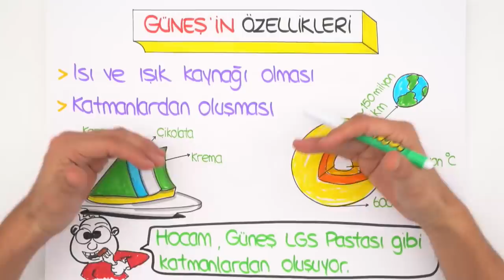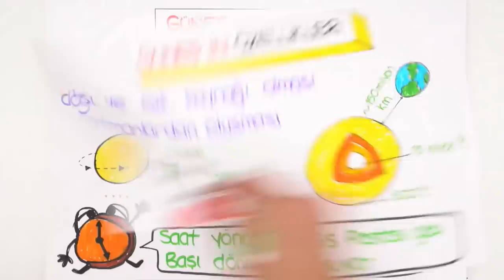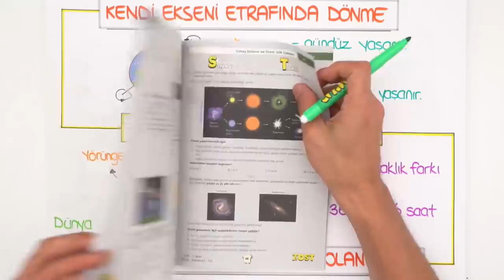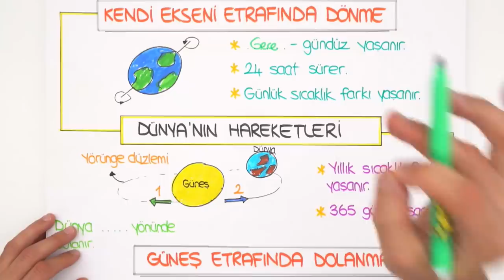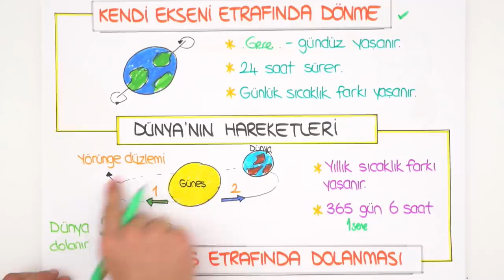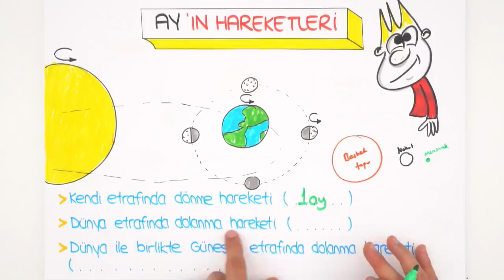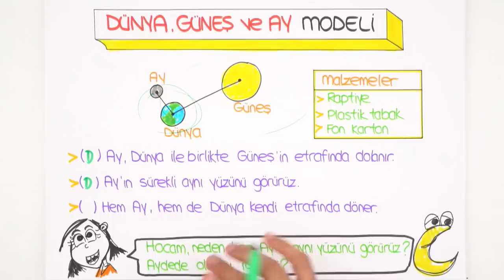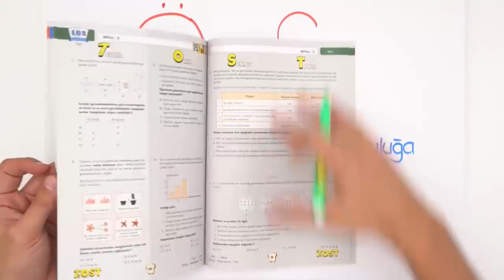Mevsimler ve İklim | 7'den 8'e Hazırlık Kampı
7'den 8'e hazırlık kampı başladı! Programı duvarına as, videoları izle, testleri çöz, 8. sınıfa en iyi şekilde hazırlan! Bu program ile 5, 6 ve 7. sınıf konularının tekrarını yaparak, 8. sınıf için sağlam bir temel hazırlayacaksın. Haydi 2006tayfa sıra sende. 😎
Fen dersinde bugün ''Mevsimler ve İklim'' konusunu öğreniyoruz.